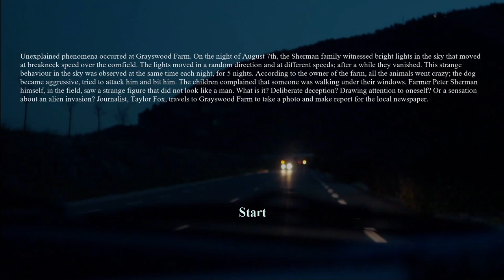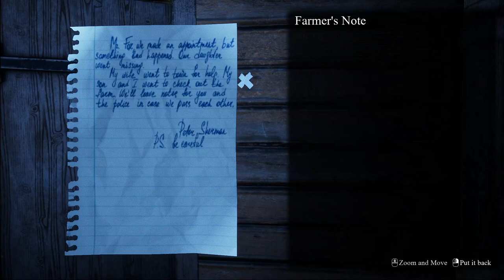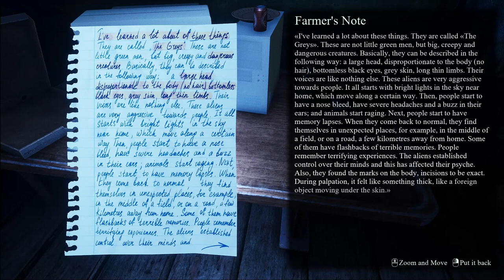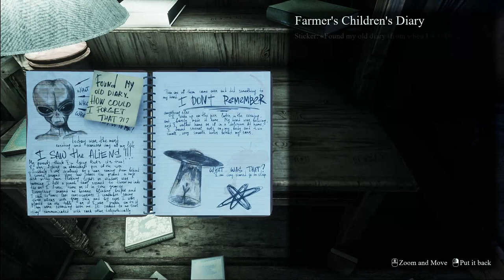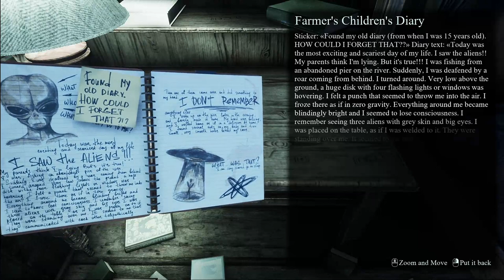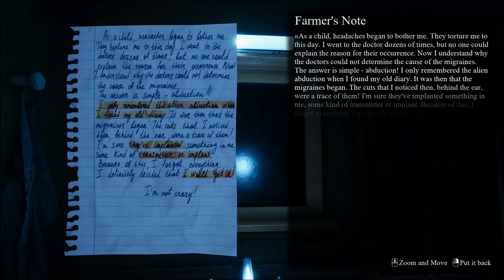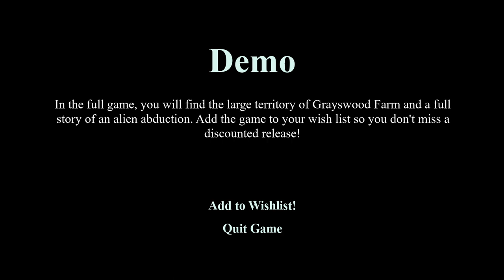I'm really scared | They Are Here: Alien Abduction Horror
Abducted by an ALIEN!